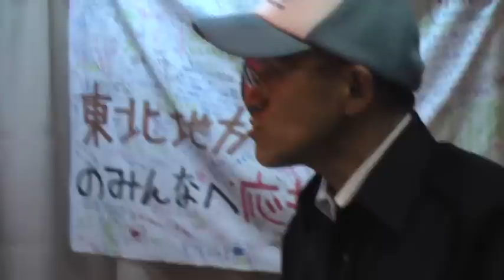ドキュメント：南相馬市長の恋愛と出会い：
南相馬市長・桜井勝延さんの大切な女性。初握手、出会いの場。
管直人との食事をアーダコーダ言われたから、アズィーザとの食事をスクープしてもらって中和して浄化なのだと。南相馬のビジネスホテル「六角」。「闘う市長」（徳間書店）でもよく出てくる雑談場所の真実の風景。
撮影カトケン
ギャルギャルアズィーザと握手。
南相馬・六角のラピュタなディナー。

震災地慰問音楽は、バグパイプ。
電源不要で大音量。災害地避難所に最適の楽器バグパイプ／
東長崎機関バグパイプ隊
加藤健二郎カトケンｋａｔｏｋｅｎ

ウィザード行志堂隊のバグパイパー／シュレック卒業式で藤原紀香入場退場演奏バグパイパー／
博多名物しぇいむれすのバグパイパー／大場久美子（クミコバンド）のバグパイパー／海なぎさ隊バグパイパー／船上結婚式バグパイパー／目黒雅叙園英国フェアバグパイパー／­­­­­­­­­­­­震災地被災地慰問演奏音楽隊、被災地元気音楽イベント。避難所／被災者／文化芸術／リクリェーション／ユーロブラス軍楽隊／
鎮魂追悼演奏バグパイプ／東北大地震被災地音楽